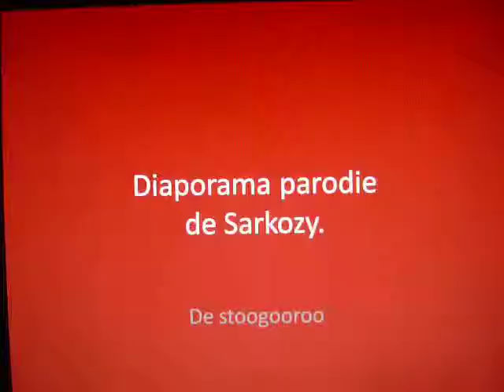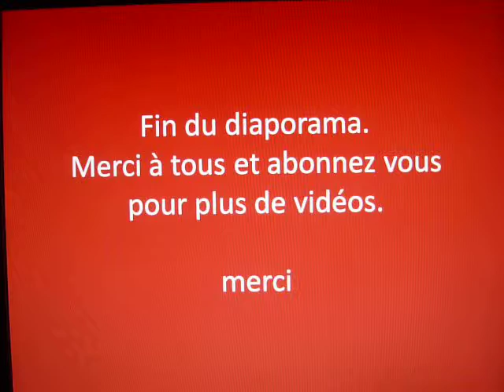images marantes de nicolas sarkozy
cette vidéo ne montre en aucun cas mon opinion politique
bonne vidéo
stooogooroo